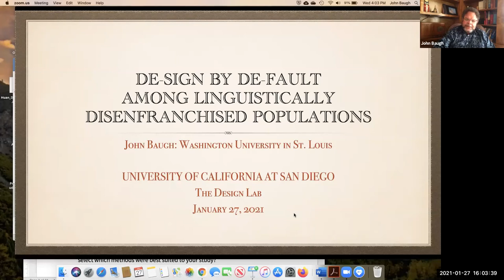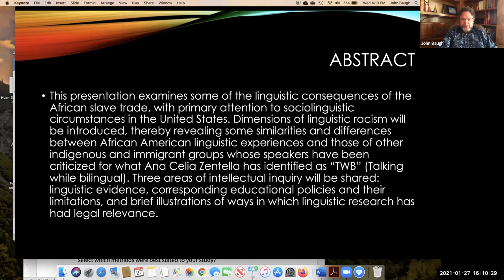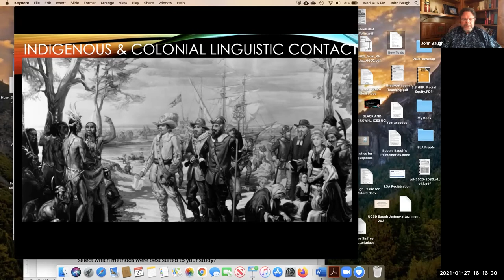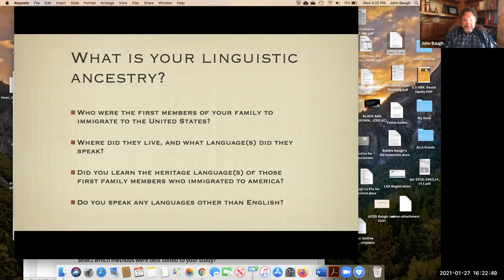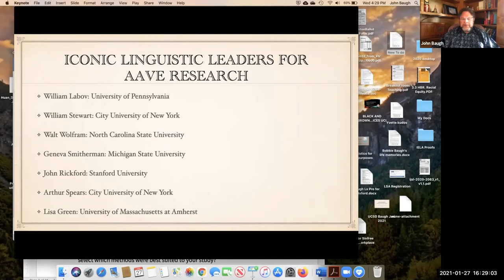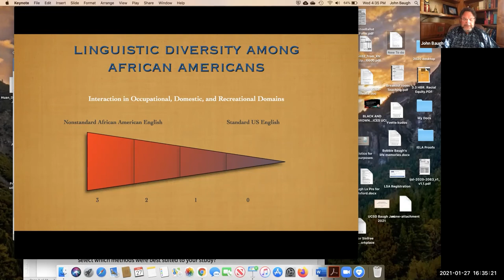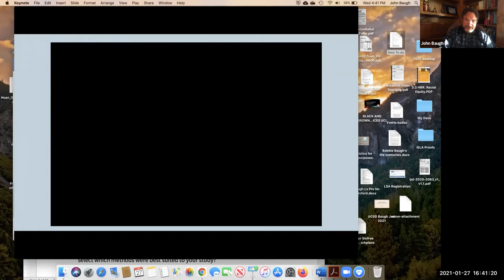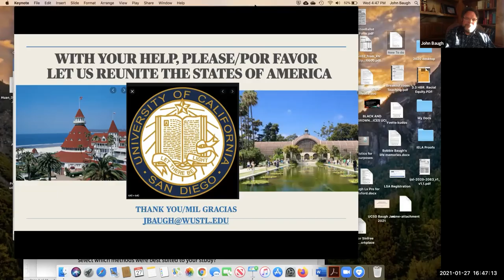De-sign by De-fault among linguistically disenfranchised populations | John Baugh | Design@Large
Abstract:
De-sign by De-fault among linguistically disenfranchised populations

Linguistic myths and stereotypes are debunked by design in this presentation, with primary emphasis on the history of immigrant groups to the United States from non-English speaking backgrounds. The linguistic legacy of slavery is highlighted, along with accounts of efforts to diminish languages other than English, beginning with the displacement of Native American populations. These historical perspectives set the stage for examining instances of linguistic profiling, while affirming that
Black and Brown voices have been the object of discrimination in education, housing, employment, and the law. The presentation concludes with some pertinent policy implications, and a call for greater linguistic acceptance among diverse groups.

Biography:
John Baugh is the Margaret Bush Wilson Professor in Arts and Sciences at Washington University in St. Louis. He attended Temple University as an undergraduate, majoring in Speech, Rhetoric, and Communication, and received his M.A. and Ph.D. in linguistics at the University of Pennsylvania. He is best known for formulating the concept of linguistic profiling and has conducted research on that topic in the United States, Brazil, the Caribbean, England, France, and South Africa. That research was variously supported by The Ford Foundation, The National Science Foundation, The United States Department of State, The United States Department of Justice, and the Rockefeller Foundation. Most of his research is devoted to finding ways to use linguistic science to advance equality and to improve the human condition globally. His most recent book is titled, Linguistics in Pursuit of Justice. (Cambridge University Press, 2018). He is a past president of the American Dialect Society and president-elect of the Linguistic Society of America. He is a fellow of the Linguistic Society of America and a fellow of the American Association for the Advancement of Science.